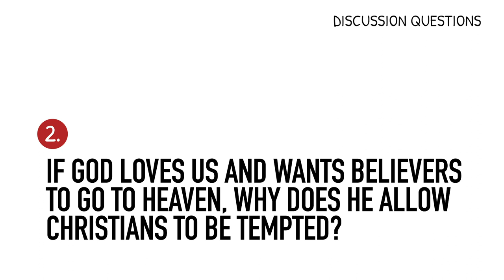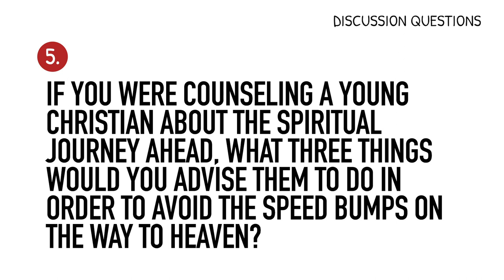Speed Bumps on the Road To Heaven - June | Mike Mazzalongo | BibleTalk.tv